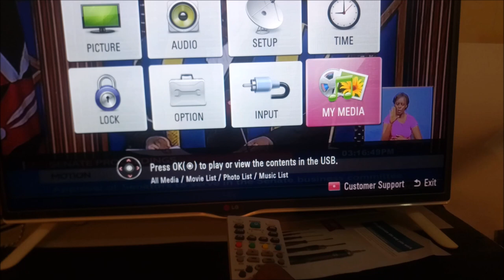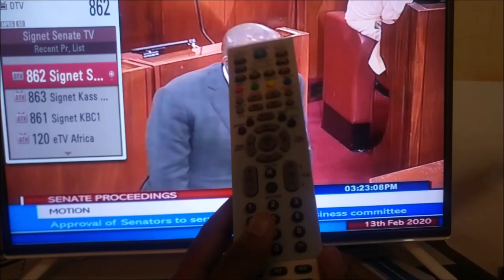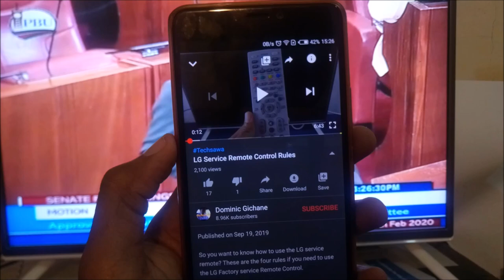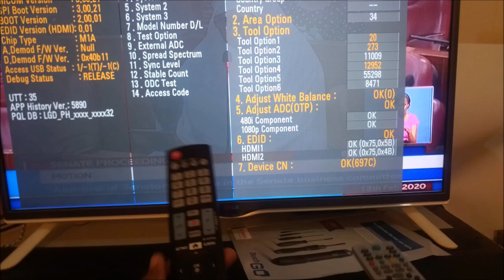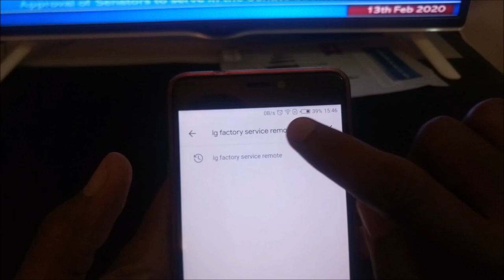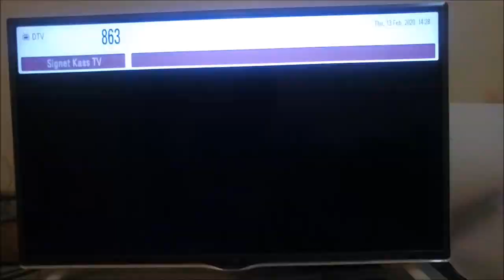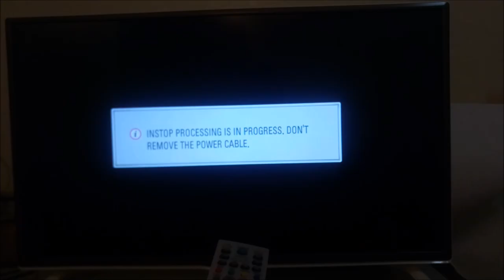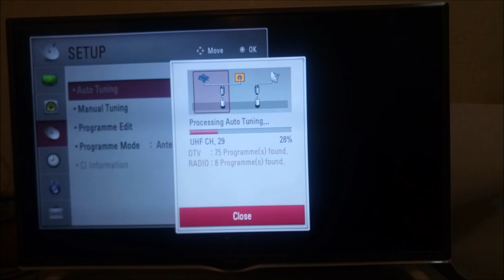Using Both LG Service Remote & Normal TV Remote Control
Can you substitute your normal LGTV remote with the LG service remote control? Also can you use both the service remote as well as your normal remote to manipulate the hidden features? Learn the answers to these questions in this video.

The Lg service remote control should not be used by people who do not know how to use it. Learn why you should never leave your LG service remote control with children.